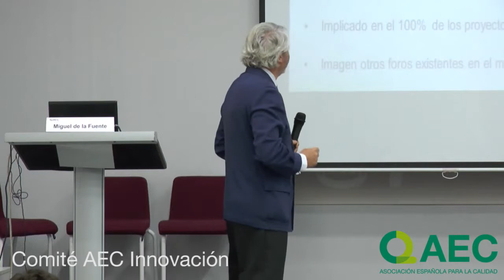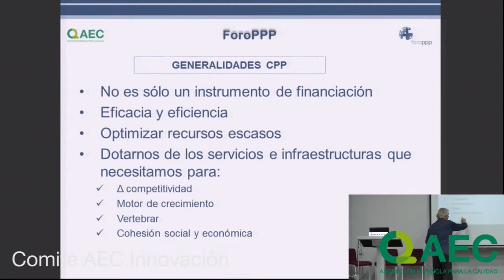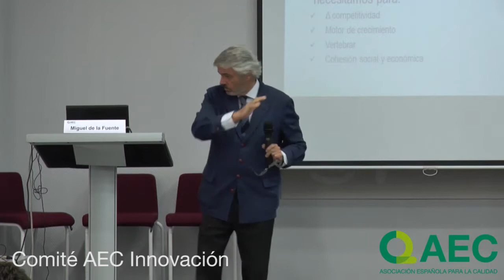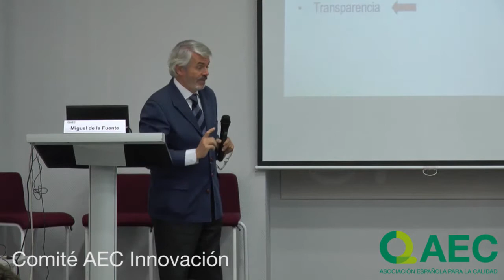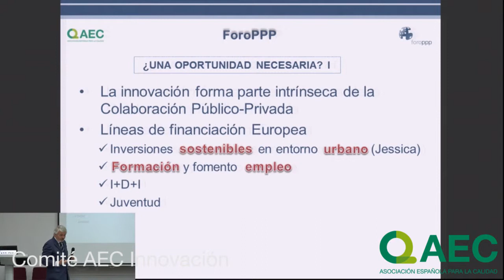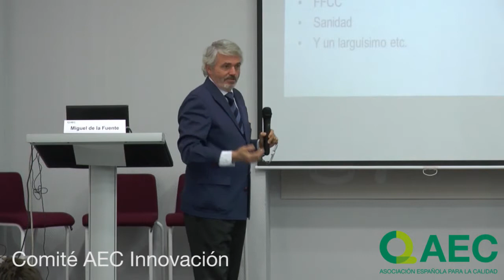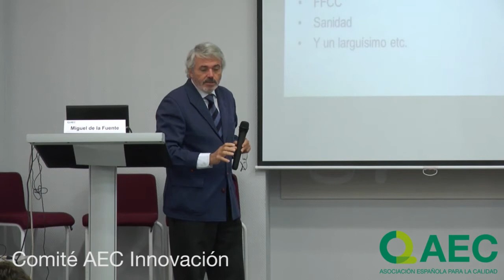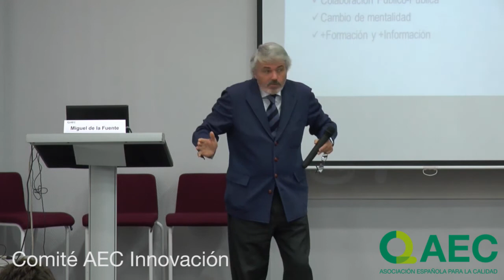Compra pública Innovadora 05 - Colaboración Publico-Privada oportunidad Compra Pública Innovadora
Celebrada dentro de la AEC Innovation MasterClass centrada en la temática "Compra pública Innovadora" Miguel de la Fuente. Director Del Foro PPP Infraestructuras. “La colaboración Publico-Privada como oportunidad necesaria para desarrollar la Compra Pública Innovadora.